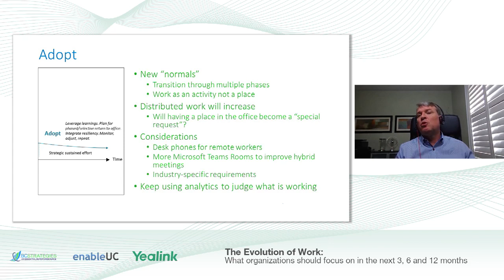Yealink WFH Roundtable Cut